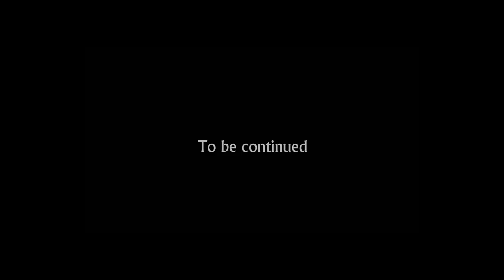Phénix - 5ANET | خانات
Directed BY : Abdessalem Naouali
Edting : Amine Trabelsi
Color Grading : Omar Guitouni
Mixace : mohamed habib soussi

Digital Marketing Expert ©
CEO: Karim Kraus-Touihri | كريم كراوس الطويهري

Télévision et Radio ©
إعتبارًا من تاريخ النشر ، يُسمح بهذه الموسيقى الاستعمال مجانًا على القنوات الإذاعية والتلفزيونية الرسمية